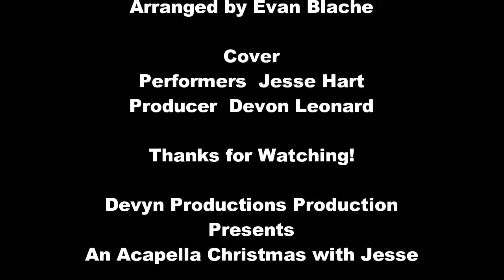Have Yourself a Merry Little Christmas | Acapella Cover | An A Capella Christmas with Jesse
So here is the first video of my new series An Acapella Christmas with Jesse, please give it a view more videos to follow soon!